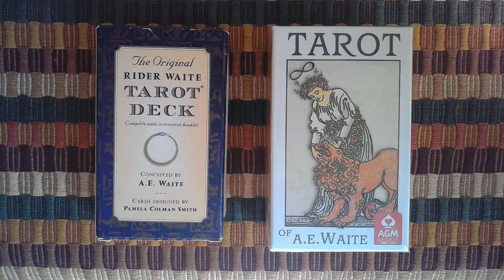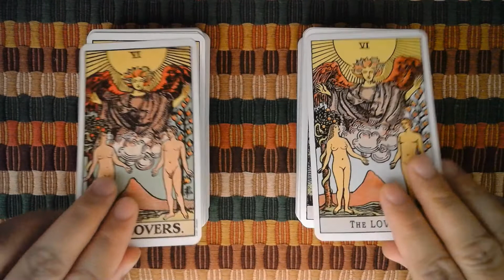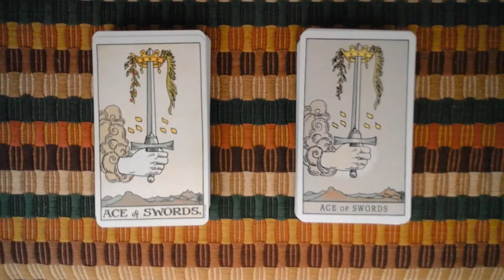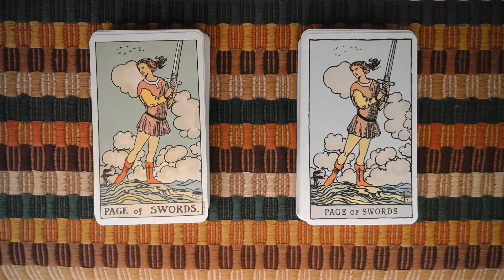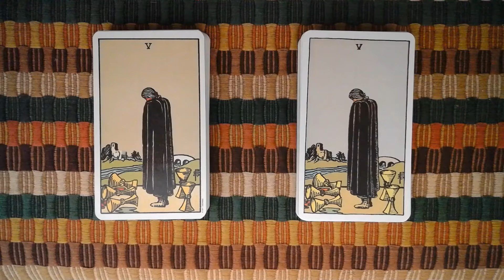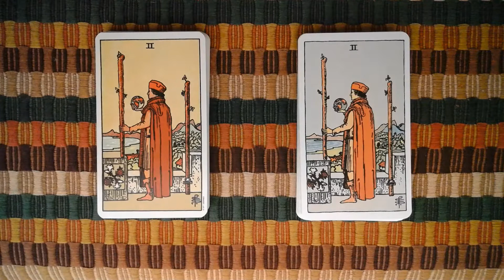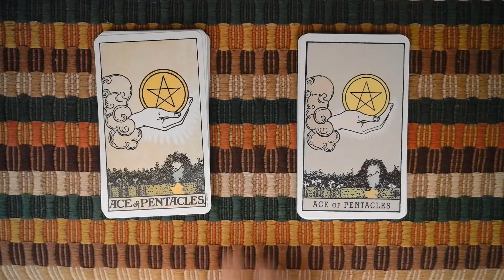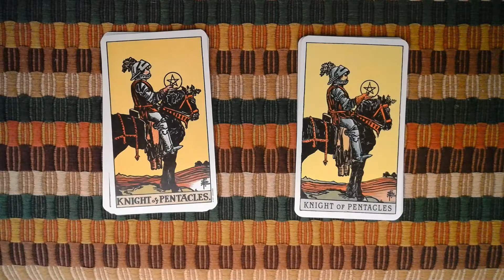The Original Rider Waite Tarot Deck & Tarot of A E Waite, Premium Ed, FLIP THROUGH COMPARISON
FLIP THROUGH COMPARISON:
(1) The Original Rider Waite Tarot Deck (Rider Books, Random House)
(2) Tarot of A. E. Waite, Premium Edition (A.G.M., Urania)

By: Paul Yudin
from Uppbeat (free for Creators!):